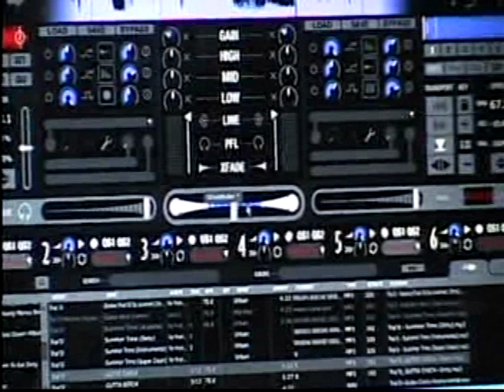MACEMAN DARK COLORED ROOM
MACEMAN DOOR COLORED A ROOM TO CHILL N AND GET AWAY FROM IT ALL ANYTIME